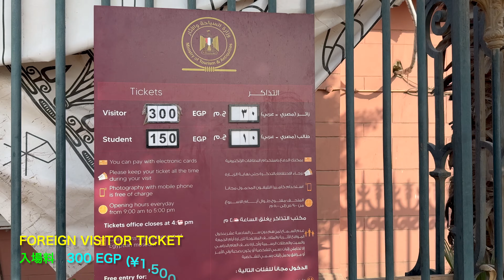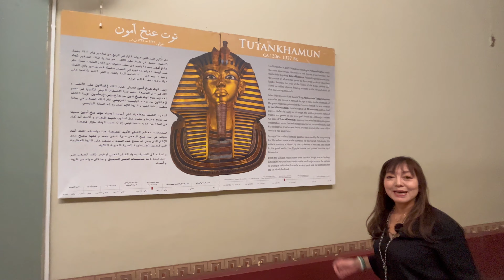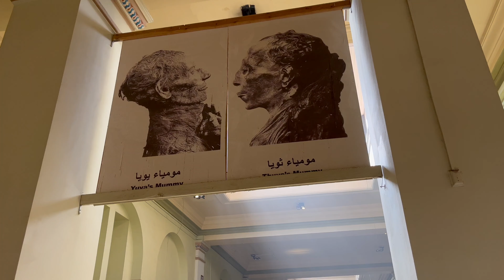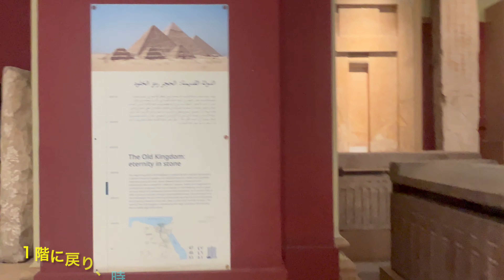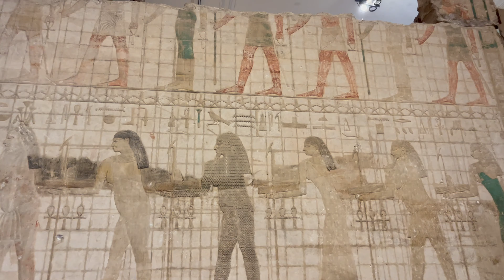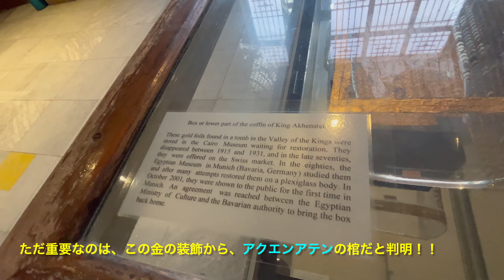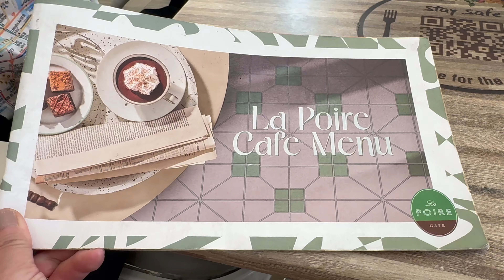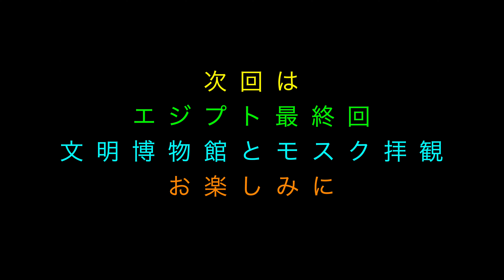【古代史ミステリー】4K Egyptian Museum Cairo Tutankhamun カイロ エジプト考古学博物館 ツタンカーメン 黄金マスク 秘宝 Ep153 Eng sub prss CC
Masayo Kawaguchi Vlog - Japanese Broadcaster in Boston - English subtitle press CC

00:00 銀河旅行 by 川口雅代

04:26 Prince of Egypt by Derek and Brandon Fiechter

33:34 スケッチ by 川口雅代